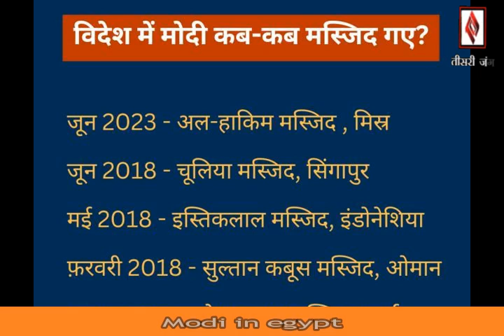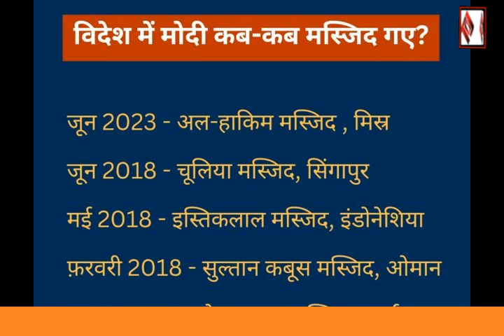भारत और मिस्र दोनों अमेरिका और इसराईल के दोस्त हैं : PM_Modi's Egypt visit : Latest report